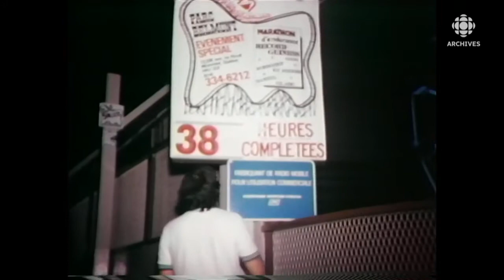En 1983, ils battent un record Guinness en montagnes russes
Daniel Gladu, 21 ans et Normand Saint-Pierre, 17 ans, ont battu un record Guinness d'endurance mais décident de continuer indéfiniment, encouragés par des visiteurs venus leur porter du café, des beignes et des tartes. Ils s’arrêteront finalement cinq jours plus tard, le 10 août 1983, après 503 heures passées jour et nuit dans le manège (le Cyclone) du Parc Belmont.
Source: Ce soir, 5 août 1983
Animateur : Jean Doyon
Journaliste: Julie-Miville Dechêne